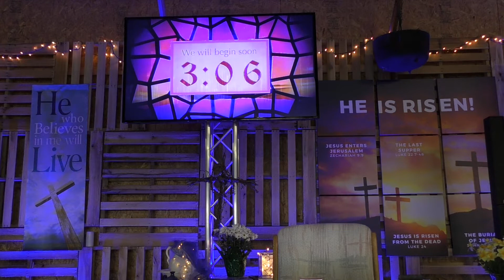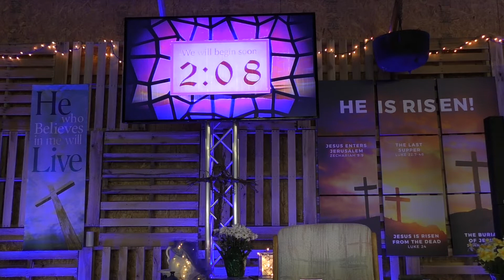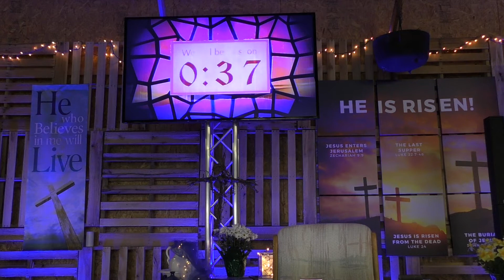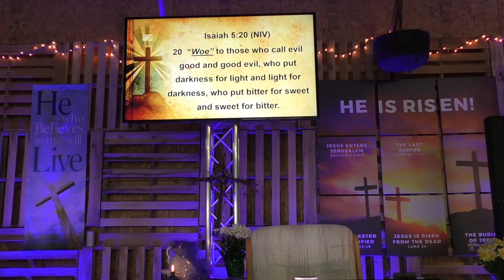April 25 2020 Morality Upside Down